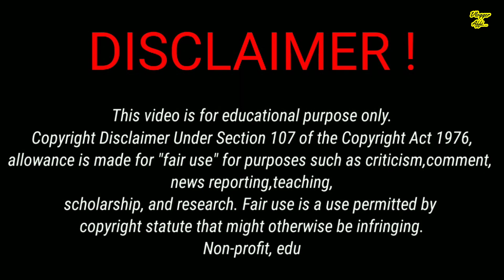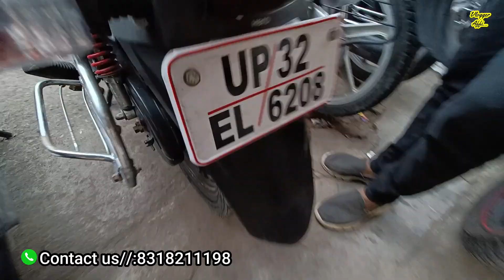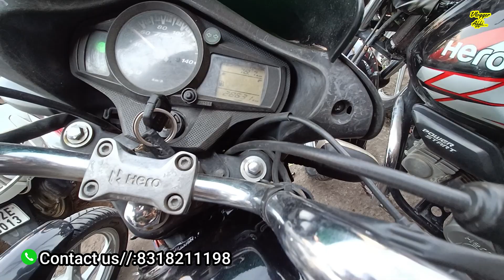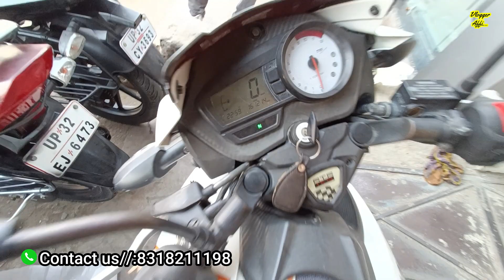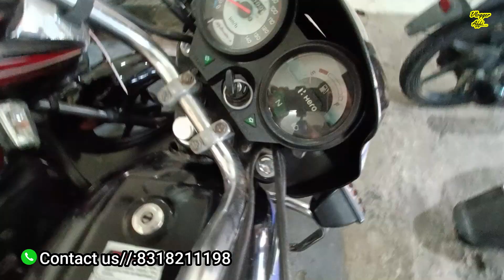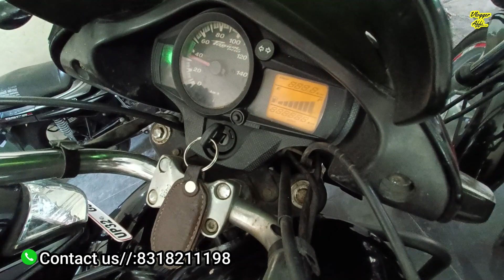दिवाली धनतेरस महा धमाका ऑफर 💥 | ₹15000 में खरीदे | Second hand bikes |🤑Second hand bikes in Lucknow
Hello friends, this video is Diwali special video, big billion offer, this video is of selling second hand bike in ₹20000, if you buy a second hand bike, you will have to watch the video of cheap bike market, this video is Navratri, Diwali special is video of second hand bikes. Lucknow second hand bike market video hai
दिवाली धनतेरस महा धमाका ऑफर 💥 | ₹15000 में खरीदे | Second hand bikes |🤑Cheapest price Bike Lucknow

जय हिंद🇮🇳दोस्तो

Address
Thakurganj hardoi road nimra hospital
ke saamne Lucknow UP 226003

used Superbike in Lucknow
used Superbike in India
bmw s1000r
used superbike